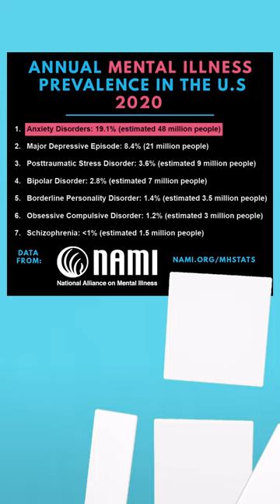The 7 Most Common Mental Illnesses In America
Are there other conditions you want me to talk about?

Produced by Maria Entraigues Abramson
Animation by Robert Grisham (If it's the other animator - CHANGE to Scott Wiggins